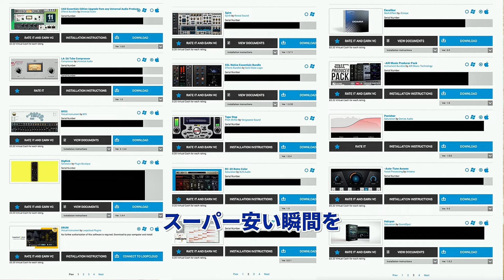【対談動画】音楽制作者必見！！Aliceの楽曲制作になくてはならない存在！プロデューサーKyte登場🎵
◆音楽制作ソフトのプラグイン購入先おすすめ◆

編集
Saki